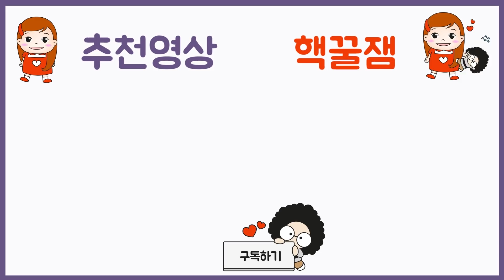동생 다니엘이 사라졌어요 ㅠㅠ 도대체 어디간거지? 숨바꼭질 숨박꼭질 프리티에스더동생다니엘 소개 상황극 가족여행 (Feat. 클레버tv) 돌발상황 프리티에스더 PrettyEsther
가족여행으로 강원도에 왔는데
갑자기 다니엘이 사라졌어요
과연 프리티에스더 동생 다니엘은 어디에 있는걸까요?